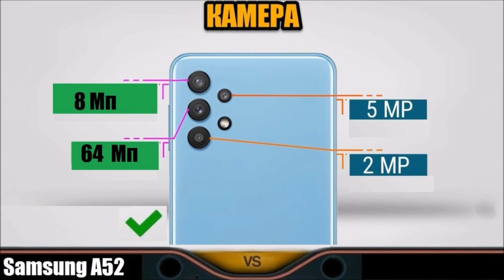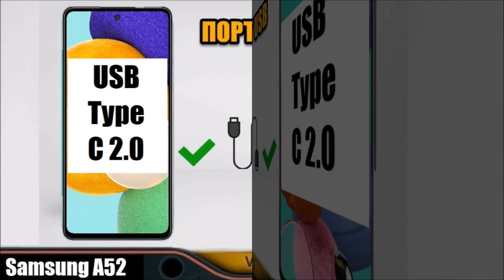Сравнить самсунг А52 5G и А51 (какой лучше)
Сравнение самсунг  А52 5G против а51